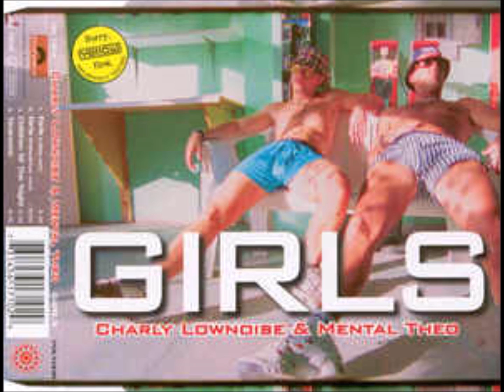Charly Lownoise & Mental Theo - Children Of The Night (2000)